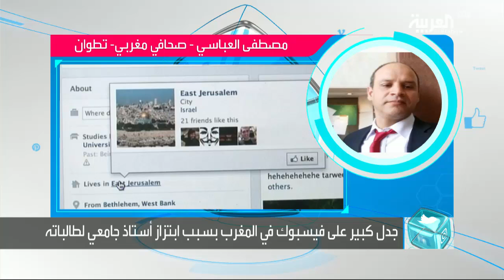تفاعلكم : الجنس مقابل الدرجات.. فضيحة أستاذ ابتز طالباته في المغرب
فضيحة أخلاقية بطلها أستاذ جامعي في جامعة عبد المالك السعدي في تطوان المغربية، اثارت جدلا كبيرا على فيسبوك . والسبب صفحة انشأها طلاب وطالبات في الكلية على فيسبوك، ناشرين عليها تسريبات لمحادثات ابتزاز الاستاذ لطالباته ودعوتهن لاقامة علاقات جنسية مقابل منحهن علامات عالية في المادة التي يدرسها. على أثر هذه التسريبات بدأ الناس في المغرب هاشتاقا  الجنس_مقابل_النقطة، و اخر فضيحة كلية العلوم تطوان مطالبين بفتح تحقيق وانزال عقوبات رادعة على الاستاذ.المغرب الصحافي مصطفى العباسي  ضيف تفاعلكم مع سارة دندراوي